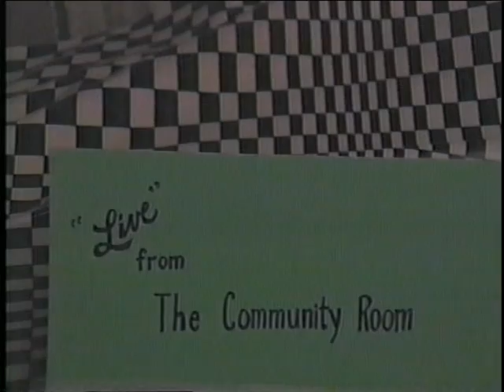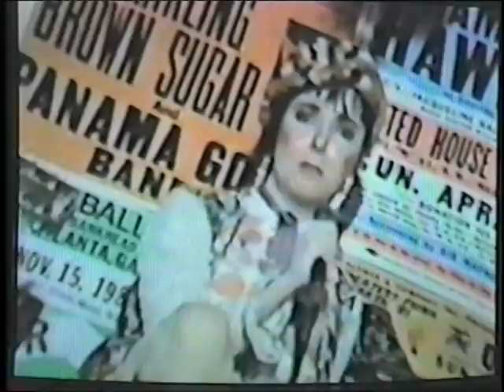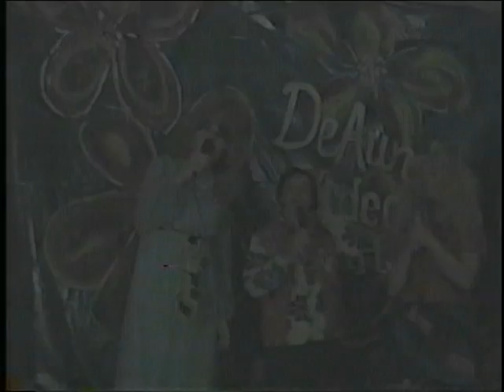DeAundra Peek's Video Funhouse - Strawberry Shortcut Edition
Another of DeAundra Peek's video extravaganzas - this one featuring a cute video by Tom Rubnitz starring Lady Bunny,  DeAundra's singing RuPaul's "The Mack", and another exciting episode of the Heather Fairingdale Story.  Starring DeAundra Peek and her sidekicks Duffy Odum and Candy Suntop.